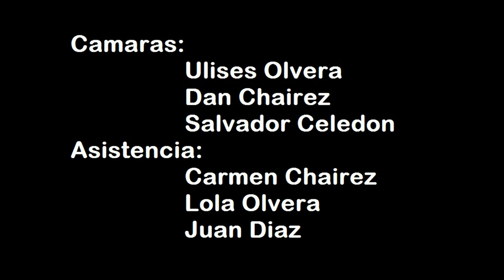EN LA CRUDA REALIDAD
COMIDA CHINA